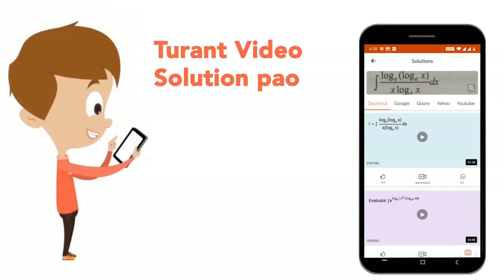During the life-cycle, Fasciola hepatica ( liver-fluke) infects its intermediate host and primar...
During the life-cycle, Fasciola hepatica ( liver-fluke) infects its intermediate host and primary host at the following larval stages respectively.
Class: 11
Subject: BIOLOGY
Chapter: ANIMAL KINGDOM
Board:CBSE

👉 Have Any Query? Ask Us.